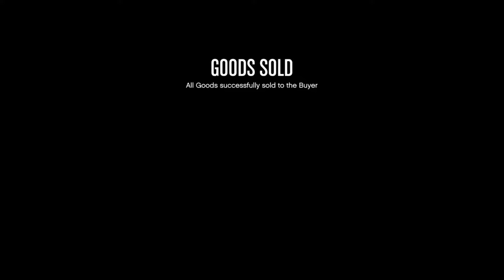GTA 5 Online 10-13-19 Nightclub Sell Mission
Grand Theft Auto 5 Online Game Play
Nightclub Sell Mission
Five Drop Offs - Speedo Custom
Del Perro Nightclub
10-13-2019